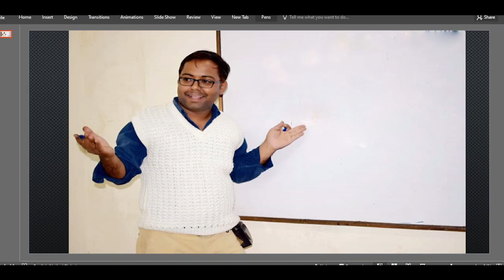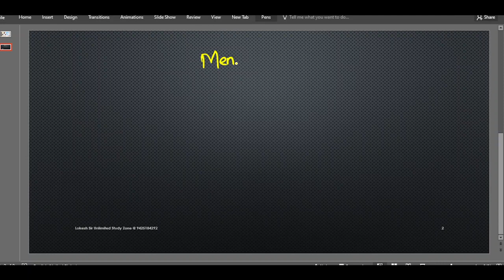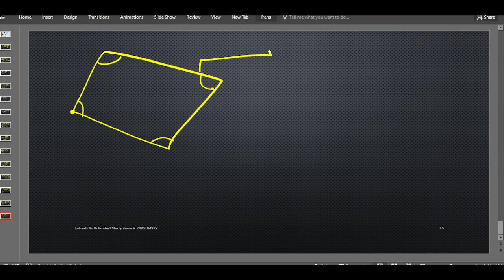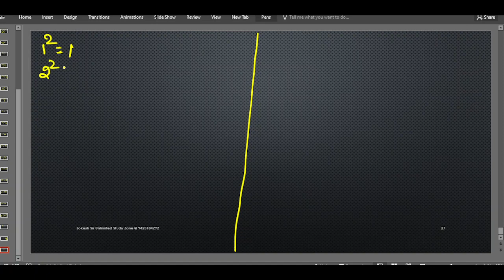L2 BASIC MENSURATION AREA AND PERIMETER PYTHAGORAS THEORAM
Samvida Shikshak Varg 3 | MPTET | MATHS | COMPLETE MATHS | Samvida Shikshak